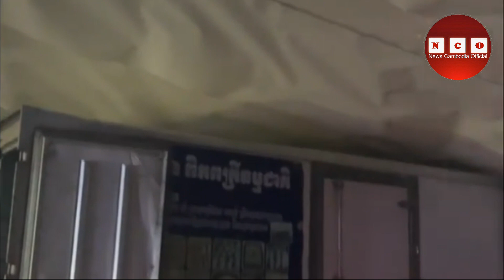សាហាវណាស់!!ភ្លៀងលាយ ខ្យល់ព្យុះ បាក់ផ្ទាំងប៉ាណូ នៅស្រុកមង្គុលបុរី ខេត្តបន្ទាយមានជ័យ ដាច់ជាពីរ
!ភ្លៀងលាយ ខ្យល់ព្យុះ បាក់ផ្ទាំងប៉ាណូ នៅស្រុកមង្គុលបុរី ខេត្តបន្ទាយមានជ័យ ដាច់ជាពីរ

​​​សូមស្វាគមន៍មកកាន់ឆានែល News Cambodia Official ​របស់យើង សូមជួយចុចSubscribeដើម្បីទទួលបានព័ត៌មានទាន់់ហេតុការណ៍មុនគេ មានដូចជា ទេសចរណ៍ ដំណើរកម្សាន្ត អប់រំ-ការសិក្សា ការកម្សាន្តសិល្បៈ ករណីអគ្គិភ័យ គ្រោះថ្នាក់ចរាចរណ៍ ដែលលកើតមានឡើងនៅក្នុងប្រទេសនិងក្រៅប្រទេស ឥតដែនកំណត់៕​
Welcome to our News Cambodia Official Channel Help Subscribe Subscribe to get early news such as tourism, travel, education, education, entertainment, art, fire, accidents, accidents happening in the country and outside. Unlimited country.